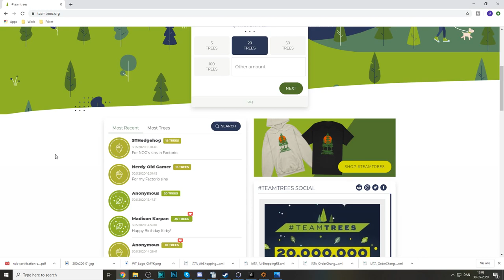Factorio Multiplayer with STHedgehog Ep100 | Save The Trees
Welcome back to Factorio!

TeamTrees started in May 2019 when the internet challenged MrBeast to plant 20 million trees to celebrate hitting the 20M subscriber milestone on YouTube. At his audience’s suggestion, MrBeast teamed up with fellow YouTuber Mark Rober, and for 5 months they developed the campaign and organized their influencer friends and colleagues in order to have a fighting chance at achieving their insane goal: 20 million trees by 2020. TeamTrees launched publicly on October 25th, announcing itself with a wave of TeamTrees videos.

We're playing Multiplayer with STHedgehog, so don't forget to check out what he is doing on camera over on his channel, you can find it

The seed that we are playing on is 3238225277 if you want to play along, it is 100% vanilla 0.17, the preset is Railworld and as the only modification to that, we have turned on Biter Expansion.

About Factorio:
In Factorio we are on an alien planet, the locals don't particularly like us, and they like us even less when we start building our massive poluting factory.

Factorio is all about automation, the goal is to launch a rocket into space, but in order to do that we need all kinds of materials and components.

There are lots of wonderful things in Factorio like transport belts, robots, inserters, assemblers, pipes and lots more.

Join STHedgehog & myself on our expedition to build up a factory and get that rocket launched.